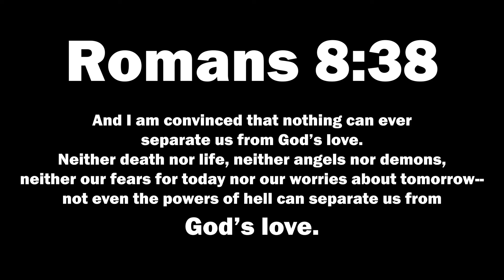EA FINALLY UPDATED THE SAINTS ON MADDEN 25 AND THEY ARE UNSTOPPABLE!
THANK YOU TO ALL WHO SUPPORT ME IN THIS JOURNEY TO GLORIFY MY LORD AND SAVIOR JESUS CHRIST IN ALL I DO.